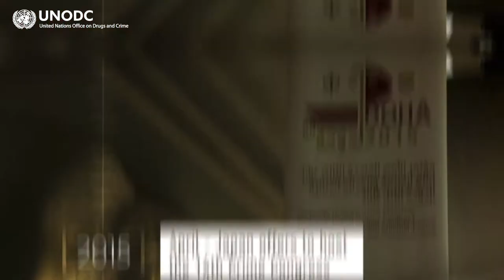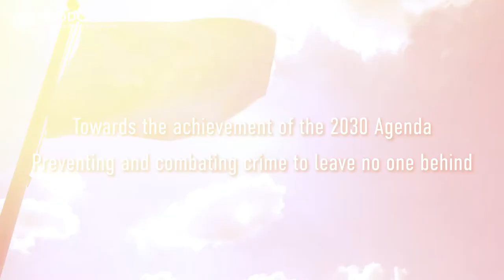Crime Congress - The road to Kyoto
The United Nations Congress on Crime Prevention and Criminal Justice takes place 7 - 12 March 2021 in Kyoto Japan.